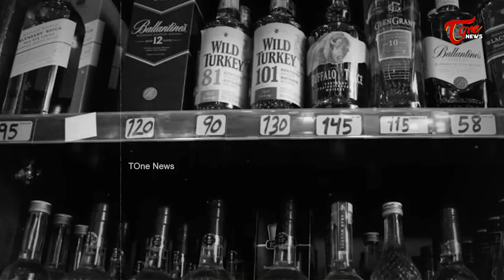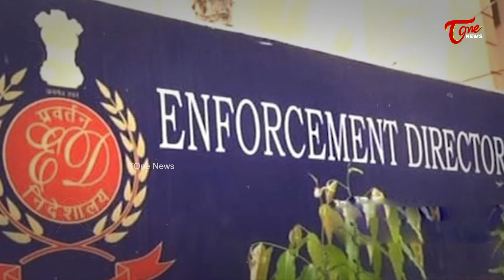జగన్ స్కెచ్చేనా...! | Special Story on Delhi Excise Policy Case | Tone News